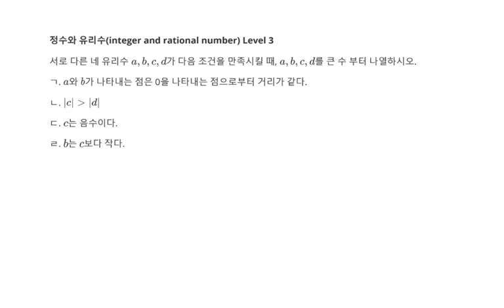중등수학 정수와 유리수 수의 대소관계 Level 3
1. 정수와 유리수 수의 대소관계 서로 다른 네 유리수의 대소관계
2. 중1 정수와 유리수(Math integer and rational number) 문제 23 Level 3
3. 각종 참고서, 모의고사 강의 목록